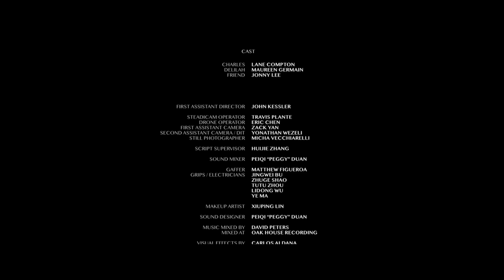Night Encounter/无人等候 by Lei Jia 贾磊 2021 HFPA SCHOLARSHIP ENTRIES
影片梗概
When a resentful, self-centered alcoholic is abandoned by his wife and daughter, a chance encounter with an Uber driver provokes him to face himself.
主创团队
Produced by Francis Zhen
Screenplay by Lukas Lachenmeier, Francis Zhen, Sean Campbell
Co-Producer Shunsheng Lu
Director of Photography Henry Yin
Production Designer Yuwei Agnes Lin
Editor Kuanyung Chien
Cast Lane Compton, Maureen Germain